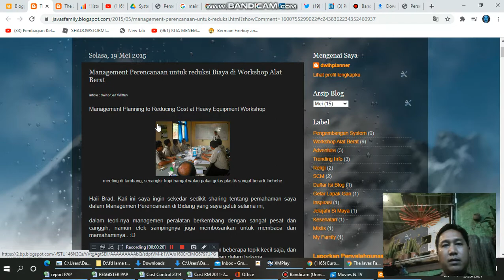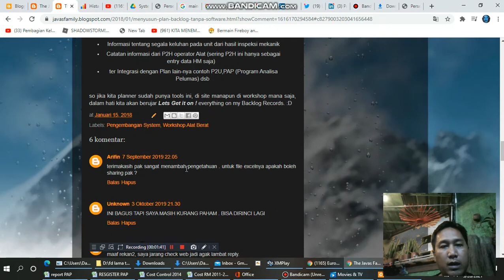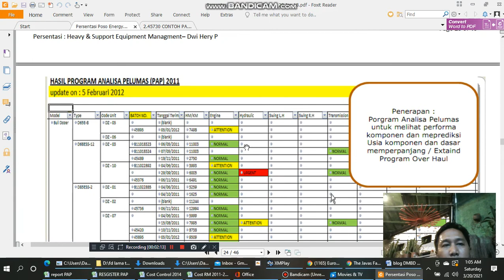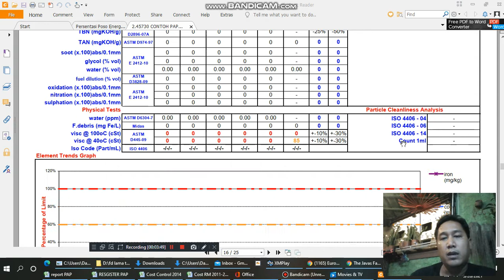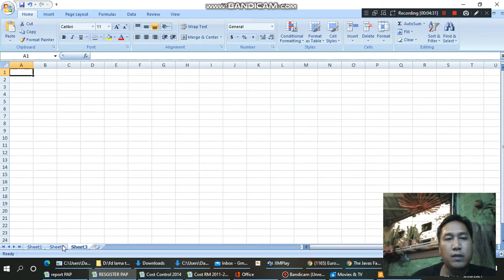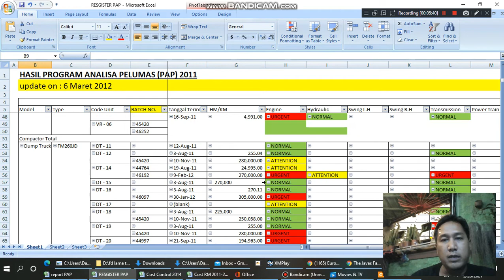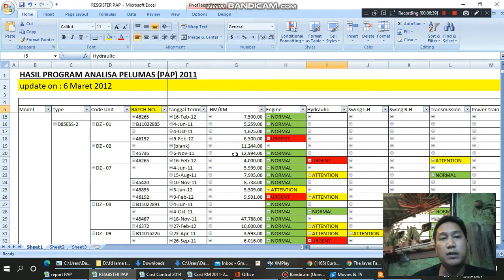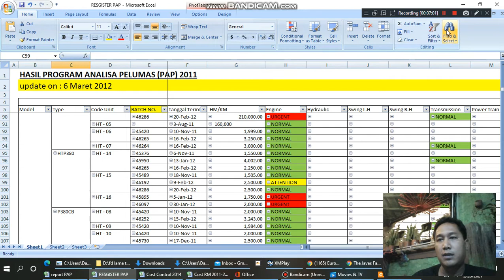Perawatan & Perencanaan dengan Program Analisa Pelumas (PAP) part 2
lanjutan part 2.

uplaud kedua kalinye. hehe